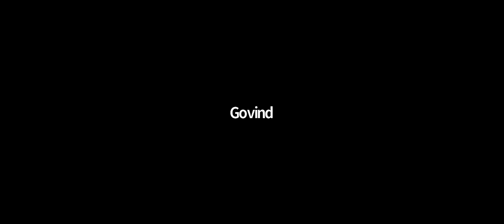Dr Hanif Qureshi @ First Alumni Meet